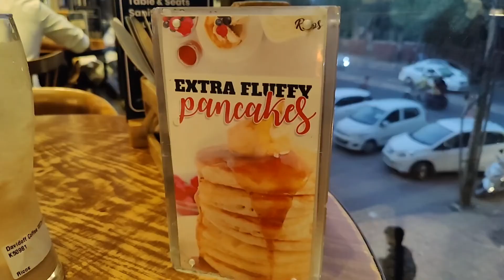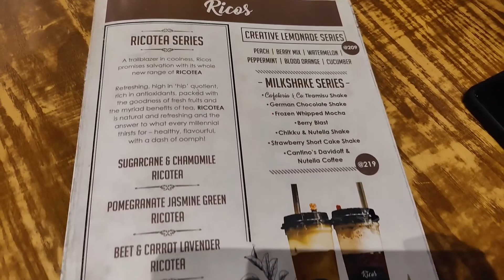Ricos cafe, Kamla Nagar 📍 (Delhi)